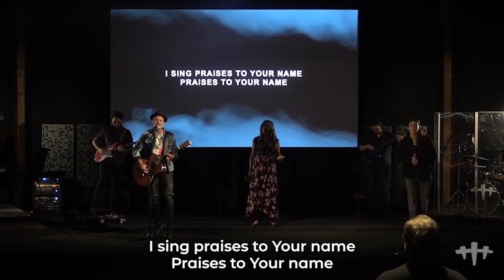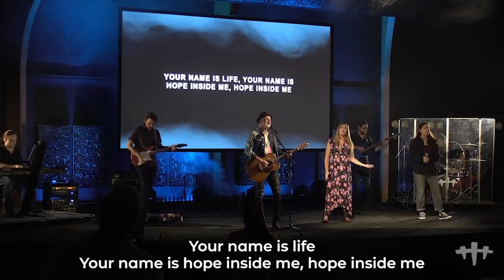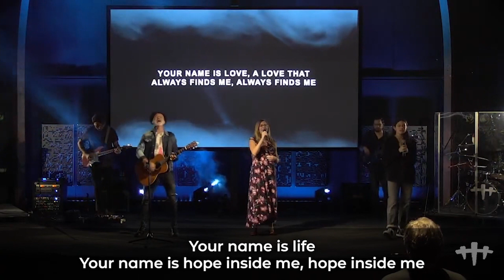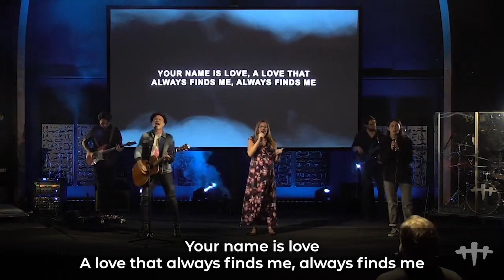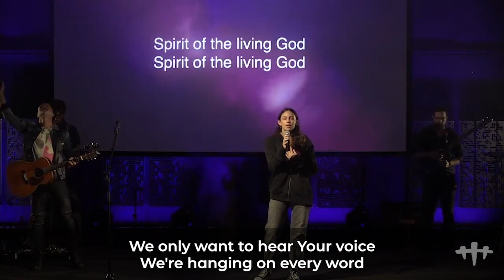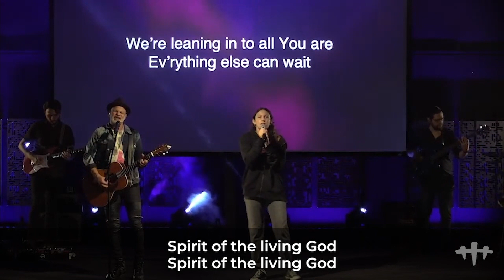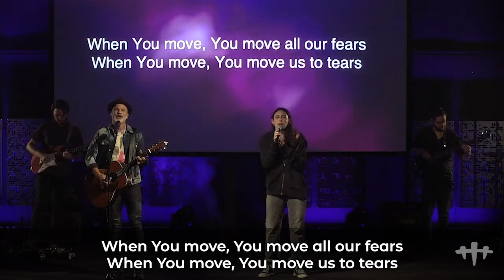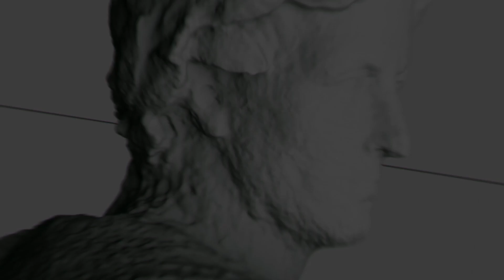Romans - Ep. 6 - The Second Man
While the fallout between us and our heavenly Father is tragic, God is so gracious that in Jesus, our sins are dealt with, and in Christ, we are more accepted than we could ever hope for.